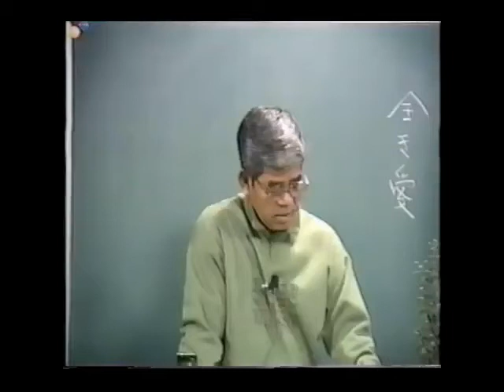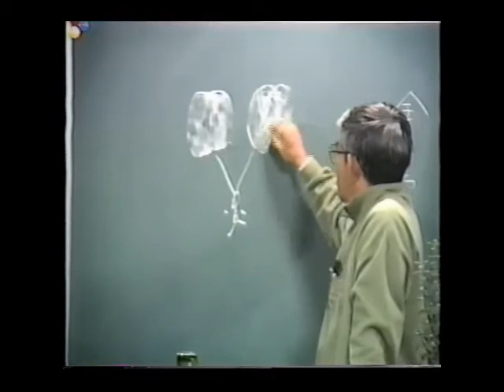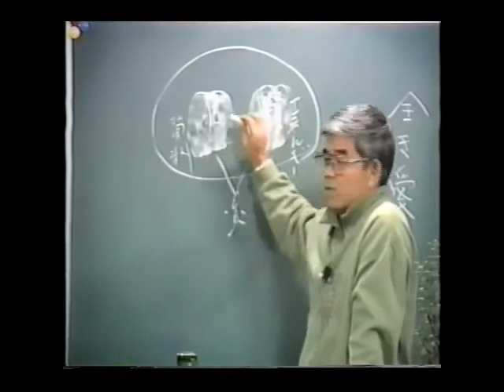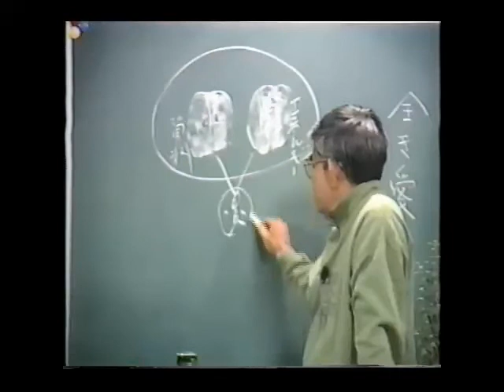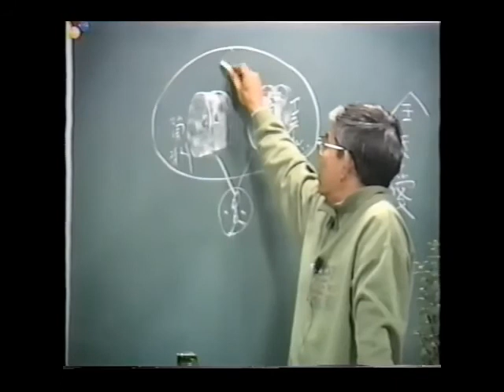知花敏彦講演集 A110 全き愛